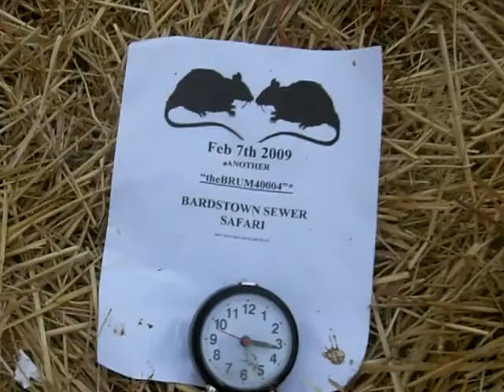Bardstown Sewers 2-7-09 "old Faithful still spewing at 3:16 pm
Bardstown sewer manhole "Old Faithful" still overflowing at 3:16 pm.  Temp 64F. Rainfall 0.00 inches (ZERO) for the day and 0.12 inches for the month of February 2009.